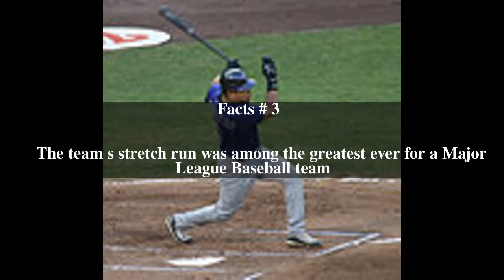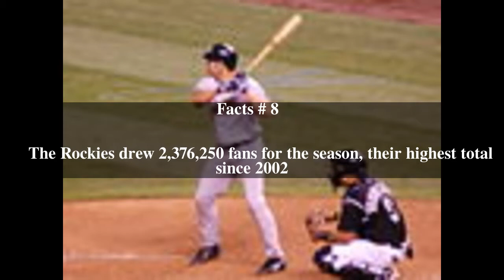2007 Colorado Rockies season Top # 8 Facts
2007 Colorado Rockies season Top # 8 Facts